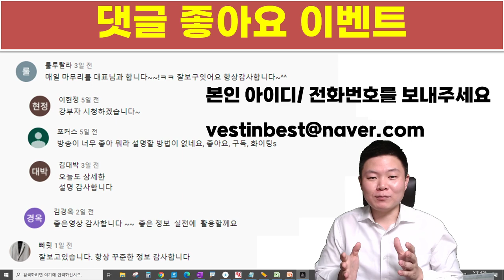댓글이벤트 당첨자 명단 공개합니다! 축하드립니다!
이상로대표 친필 싸인 책 or 치킨 1마리씩!
주식에 정말 도움되는 책과 치킨 1마리 먹으면서 빨간 주식계좌 만듭시다!